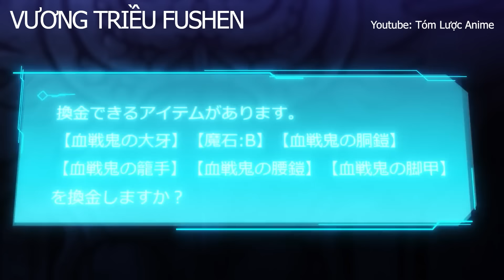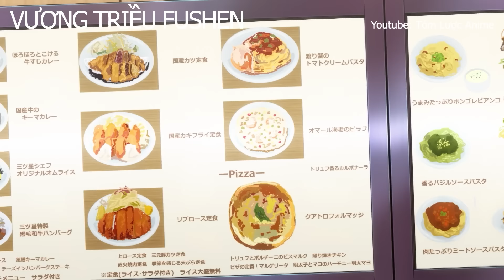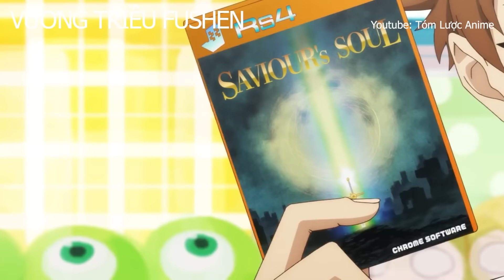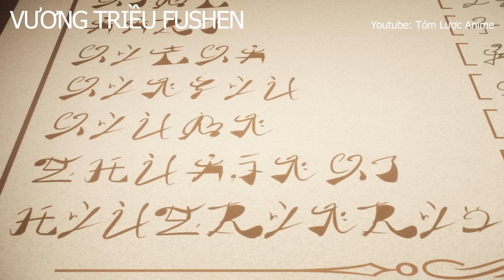ALL IN ONE | Nhặt Cửa Xuyên Không Giờ Bá Cả Dị Giới Lẫn Thực Tại | Tóm Tắt Anime | Review Anime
Hãy Sub và Like Video để có thể xem những video mới nhất của tui nhóe!!!
Tóm Tắt Anime | Review Phim Anime Hay